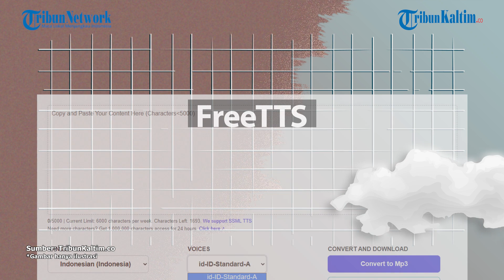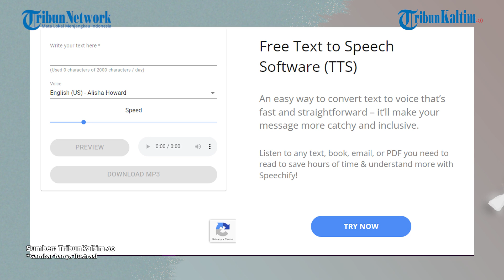Tutorial Buat Sound of Text Suara Cowok Keren & Jadi Nada Dering HP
Sound of Text adalah layanan dimana kamu bisa membuat teks menjadi suara dengan format MP3.

Jika ingin mengganti nada dering Whatsapp menjadi suara yang di custom, maka Sound of Text bisa jadi solusinya.

Pada saat ini, Sound of Text yang paling viral adalah suara pria yang berkarakter.

Editor: Jofan